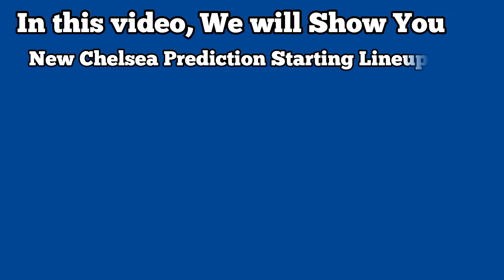See Kareem BENZEMA To Chelsea Latest Transfer Update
Explore the potential starting lineup for Chelsea featuring the latest addition, Kareem BENZEMA, who has joined from Saudi Arabia! Dive into the exciting possibilities as we analyze how Benzema's arrival could impact Chelsea's tactics and formation. Join us as we discuss the key players, strategies, and formations that could optimize Chelsea's performance with the addition of Benzema. Don't miss out on our expert predictions and insights into how this new signing could shape the team's future.